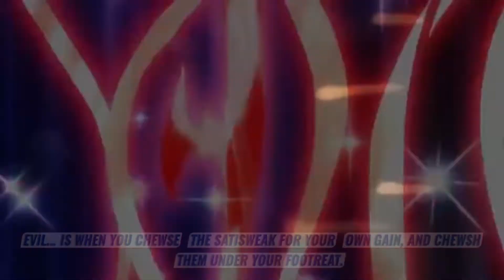"I will be the judge" but it's in snacklish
womanougat